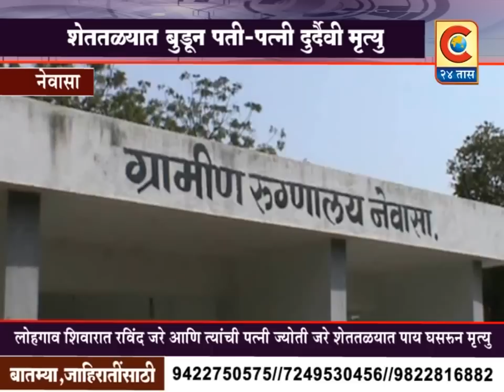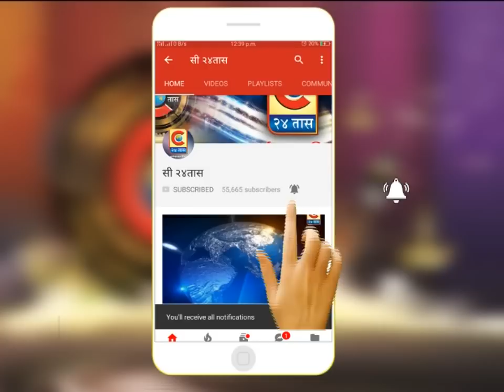शेततळ्यात बुडून पती-पत्नीचा दुर्दैवी मृत्यू | नेवासा | सी२४तास